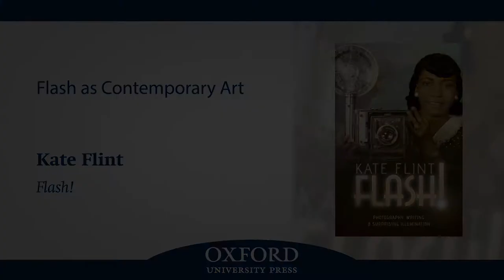Flash as Contemporary Art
Kate Flint describes her most surprising discovery while researching flash photography and some unusual uses of light as a medium in photography.

Kate Flint is Provost Professor of Art History and English at the University of Southern California. She has published The Woman Reader, 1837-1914 (Oxford University Press, 1993), The Victorians and The Visual Imagination (Cambridge University Press, 2000), and The Transatlantic Indian 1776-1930 (Princeton University Press, 2008), edited The Cambridge History of Victorian Literature (2012), and written widely on Victorian and modernist fiction, Victorian and early twentieth-century painting and photography, and cultural history.